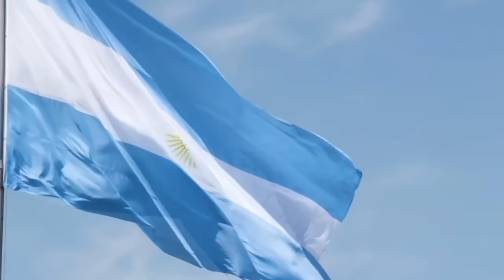Javier Milei habló en cadena nacional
El presidente Javier Milei brindó una cadena nacional en la que hizo un repaso de su gestión y anunció un superávit en el primer trimestre. Además, ratificó el ajuste y aseguró que "el plan está funcionando".